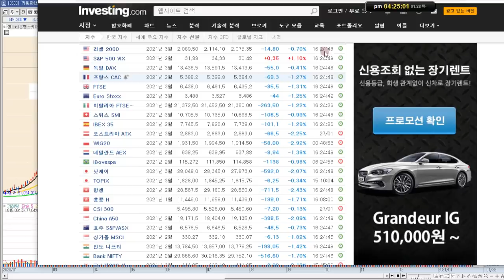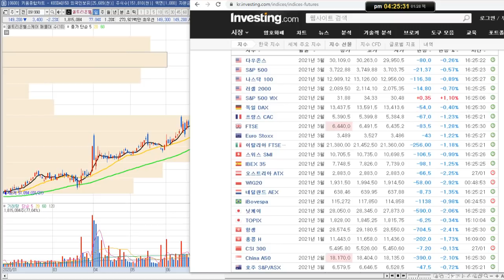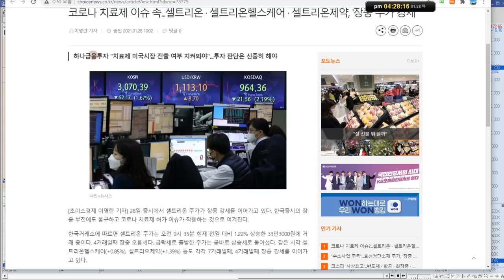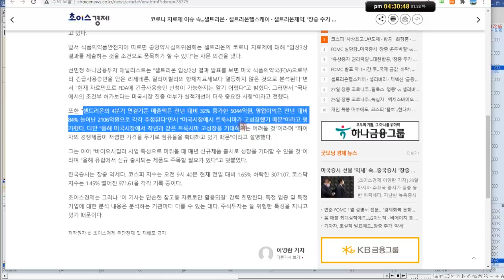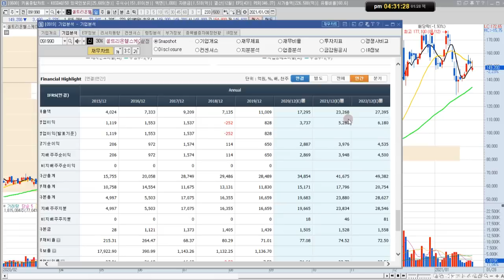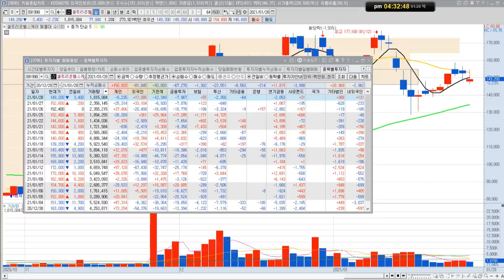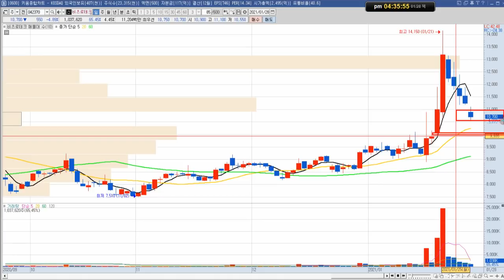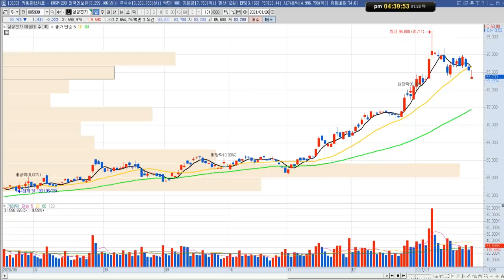셀트리온헬스케어 주가 전망 "잘 이겨내자"